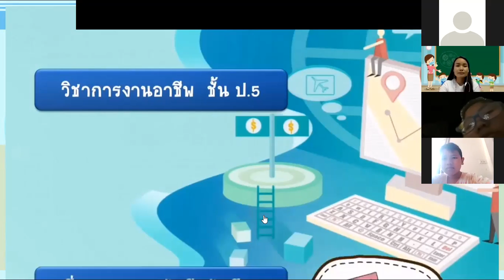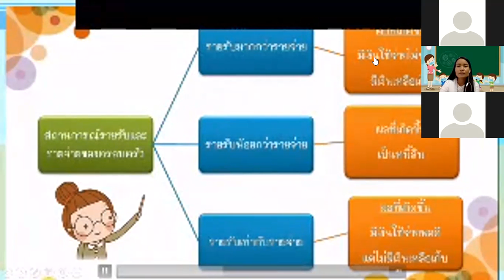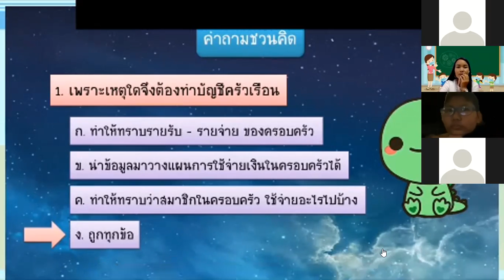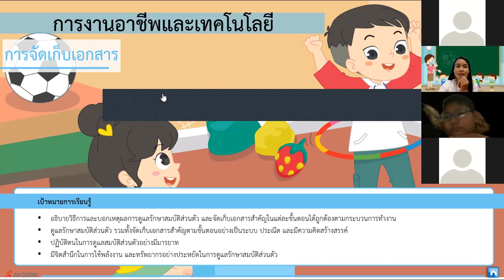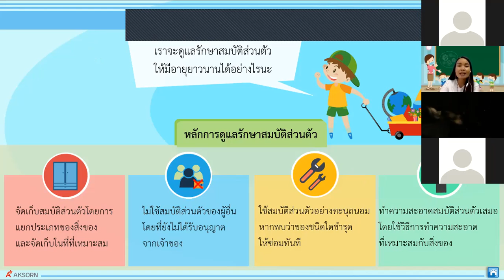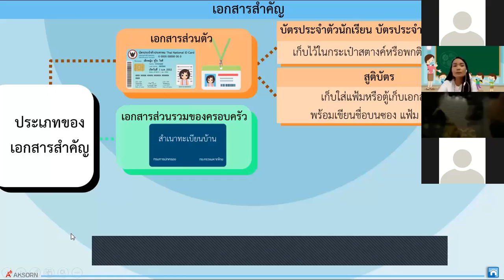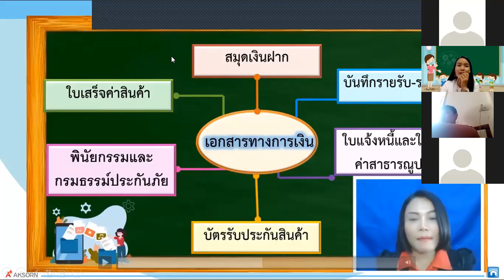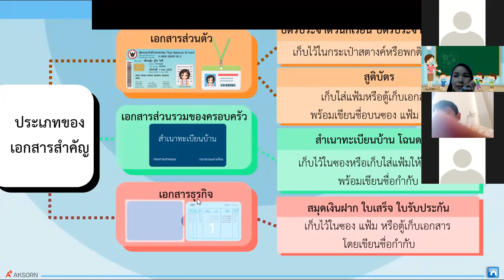วิชาการงานอาชีพ เรื่องการจัดเก็บเอกสารส่วนตัว เอกสารการเงิน ป.5